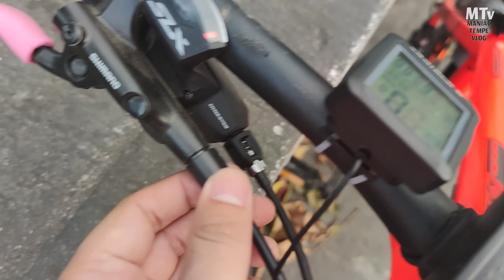Mengatasi (Bleeding) Rem Hidrolik Shimano MT 200 / 201 Thrill Wreak Ngelos (Ngeblong Masuk Angin)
Rem hidrolik masuk angin ? Istilah tepatnya kurang tau, tapi intinya adalah karena ada udara yang terjebak di jalur kabel rem hidrolik, sehingga kinerja rem hidrolik menjadi terganggu. Rem jadi ngelos dan jarak main jadi besar.

Langkah ini bisa digunakan untuk semua sepeda yang memakai rem hidrolik Shimano MT200, seperti bawaan milik Thrill Wreak ini.

atau dm instagram @maniactempe

Terimakasih.